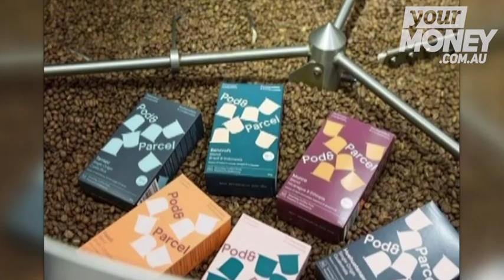Pod & Parcel Are Taking The Guilt Out Of Coffee Pods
Coffee pods are without a doubt convenient.
But these nifty little creations are taking a serious toll on the environment, and not exactly packing flavour. We spoke to Pod & Parcel on Your Money Live, the startup making bio-degradable pods with the highest quality ingredients.